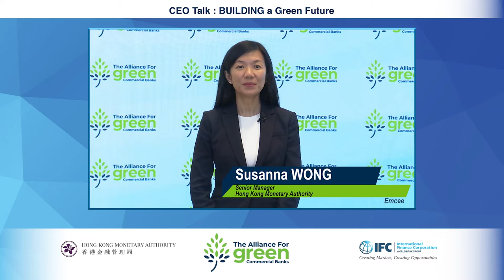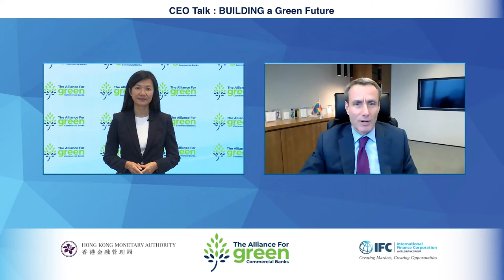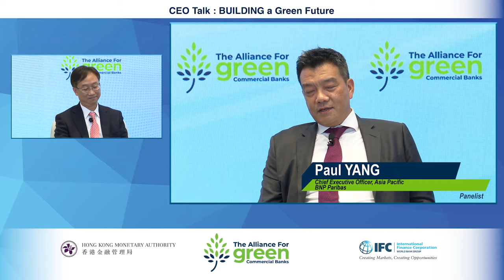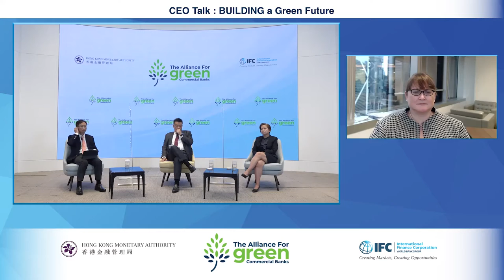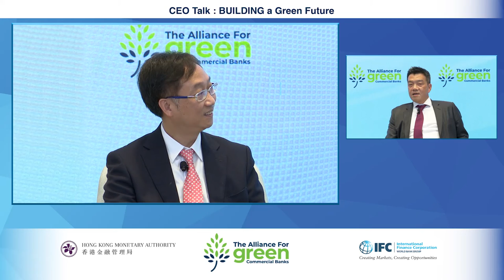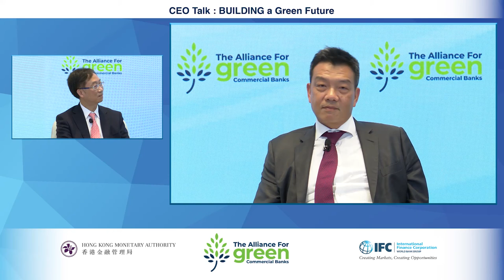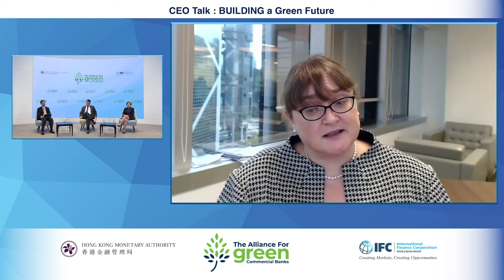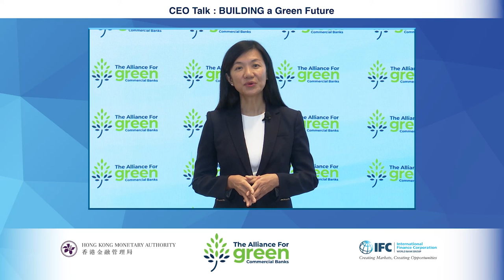Alliance for Green Commercial Banks - “CEO Talk: BUILDING a Green Future”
The Alliance was jointly launched by the HKMA and IFC in November 2020 to help banks develop the solutions needed to address climate change across emerging markets. As part of its knowledge sharing and capacity building efforts, the Alliance has been hosting a series of roundtable sessions on relevant topics,

The second roundtable, hosted on 14 July 2021, commenced with opening remarks from Mr Paulo de Bolle, Global Senior Director, Financial Institutions Group, IFC; and keynotes by Mr Peter Babej, Chief Executive Officer, Asia Pacific, Citi.

The panel discussion was moderated by Mr Edmond Lau, Deputy Chief Executive of the HKMA, and featured the following speakers, who are CEOs and senior executives from leading international investor, financier, and property developer:

•        Ms Rachel Lord, Chair and Head of Asia Pacific, BlackRock;
•        Mr Paul Yang, Chief Executive Officer, Asia Pacific, BNP Paribas; and
•        Ms Fanny Lung, Finance Director, Swire Properties Limited.

During the discussion, speakers unveiled the strategies and initiatives in greening the real estate sector, as well as opportunities in green building and related financing in Asia.